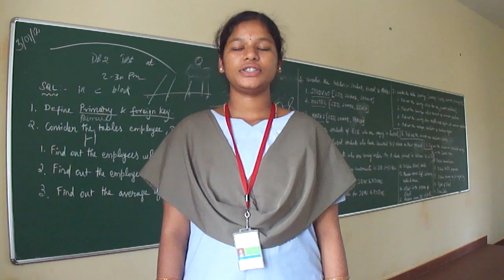Subha's Green Dream